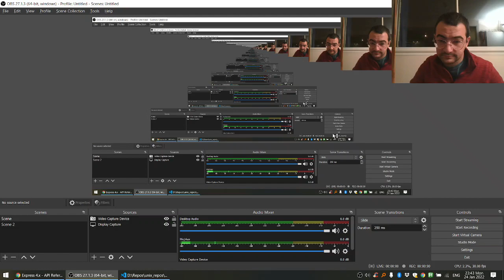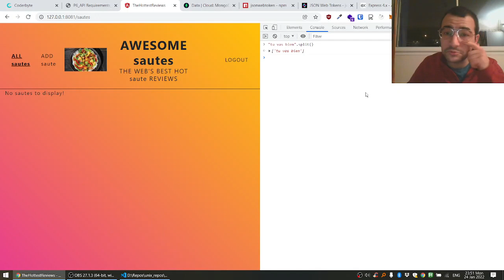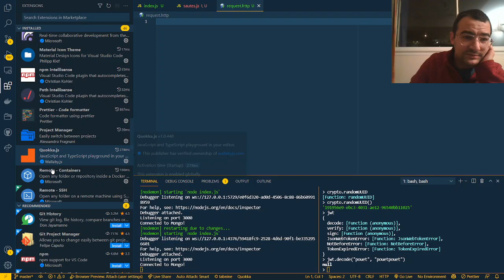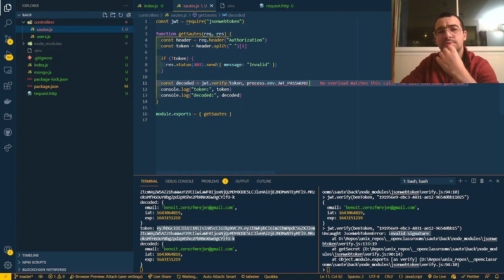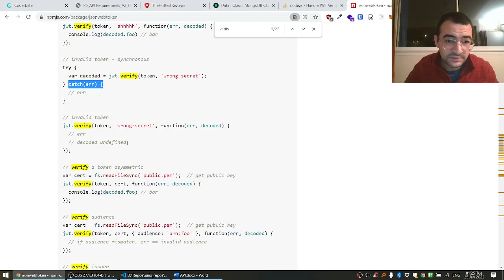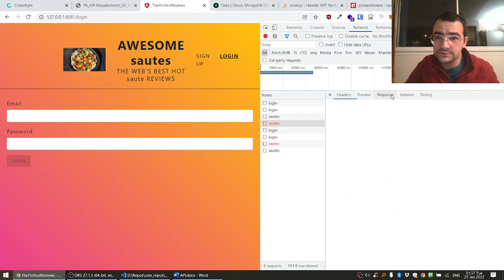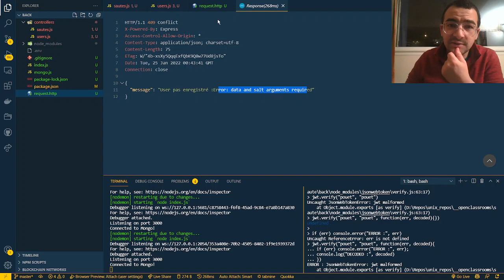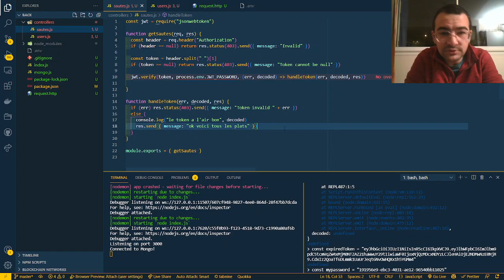14 Token verification